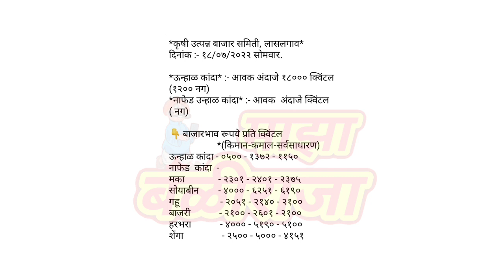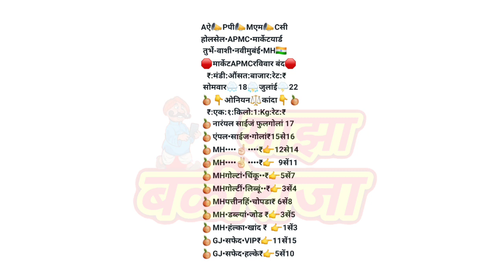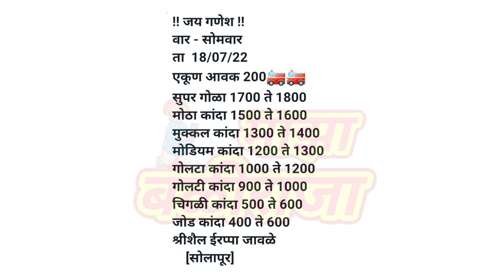लासलगाव। सोलापूर। मुंबई। चेन्नई। बेंगलोर। कांदा भाव आजचे। kanda bajar bhav today।